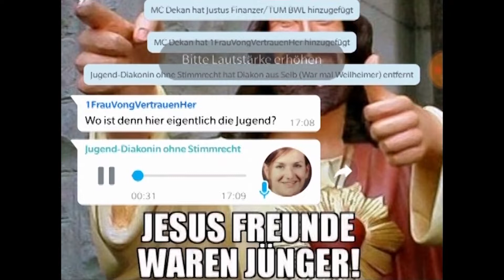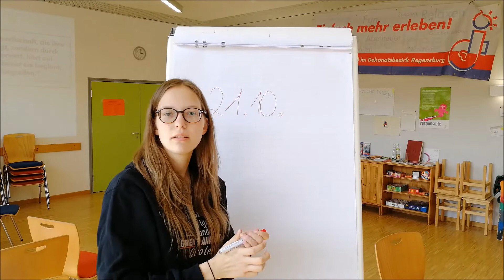Kirchenvorstandswahl 2018: Geh wählen!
Die Kirchenvorstandswahl steht vor der Tür: Das entscheidende Gremien jeder Kirchengemeinde wird neu gewählt. Wahlberechtigt sind alle ab der Konfirmation. Wieso das besonders wichtig ist, haben wir quer durchs Land gefragt!

Mit Dank an an die Evangelische Jugend Bayern, die ej Augsburg, die ej Fichtelgebirge, die ej Neu-Ulm, die Kirchengemeinde Weidenbach, die ej Kulmbach, die ej augsburg und die ej Regensburg